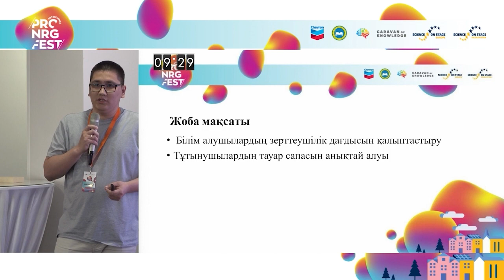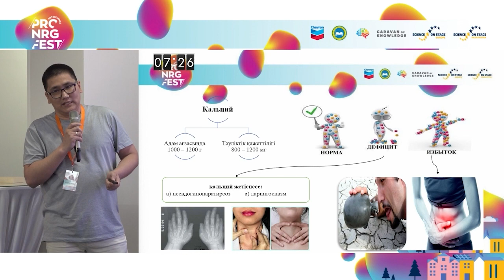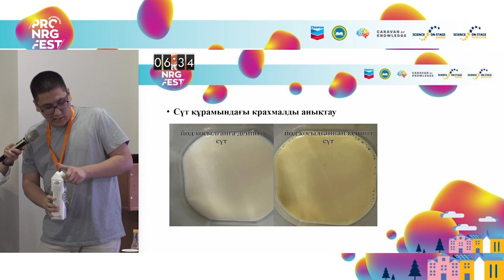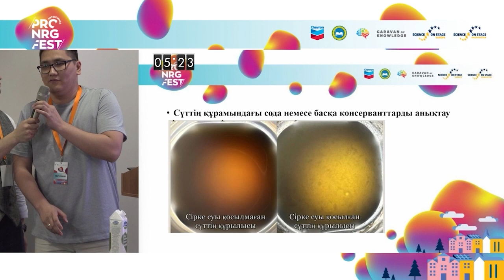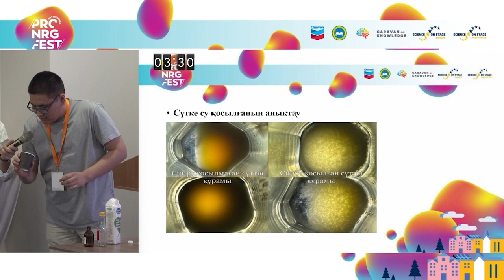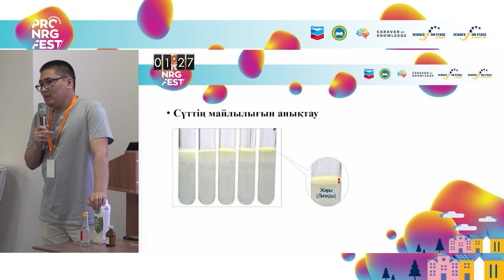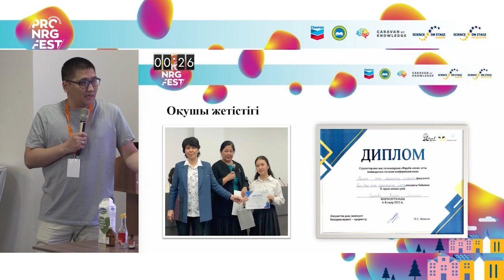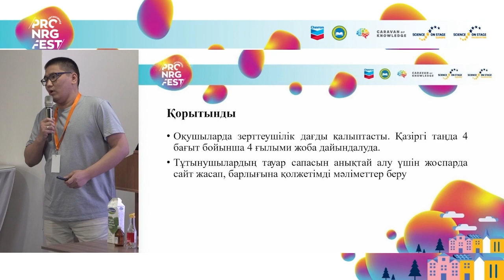Қарамырзаев Ғалымжан - "Үй жағдайында дүкендегі сүттіңсапасын анықтау"